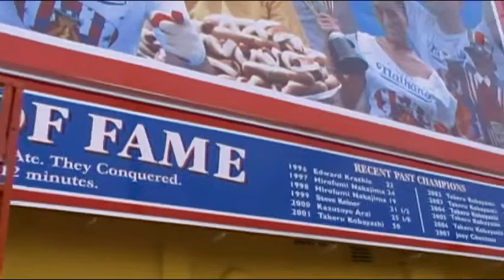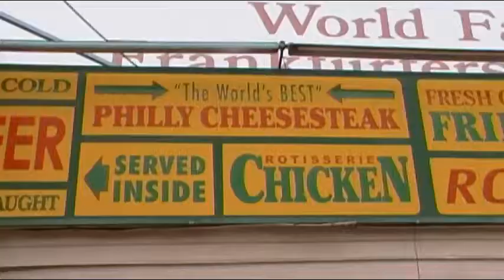Nathan's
Nathan's orginal hotdogs stand Coney Island Brooklyn